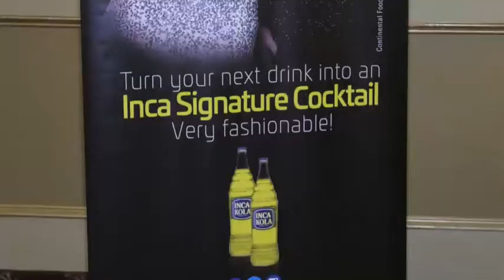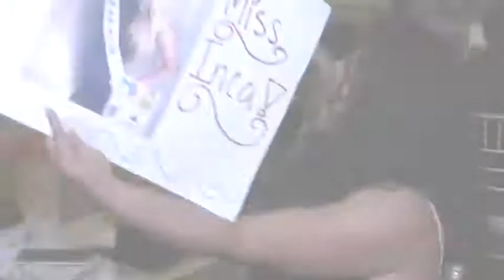REINADO REUVIAN 2018